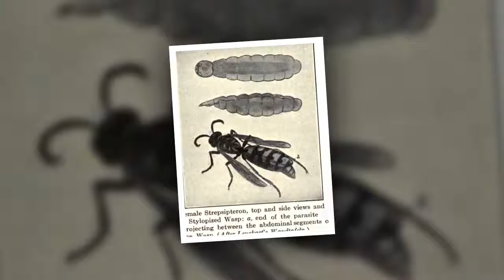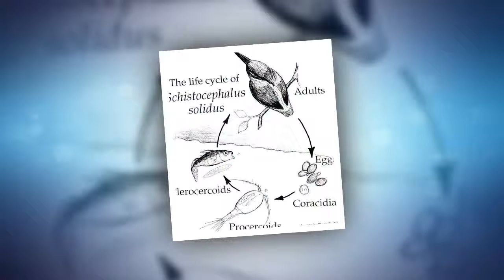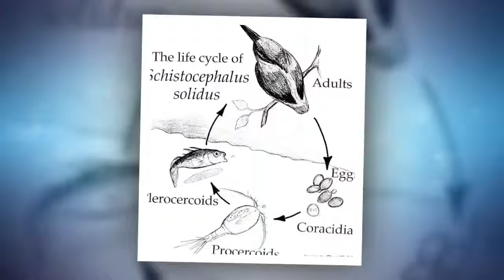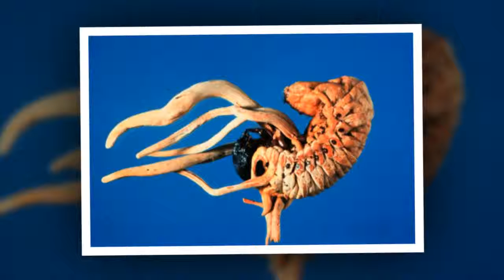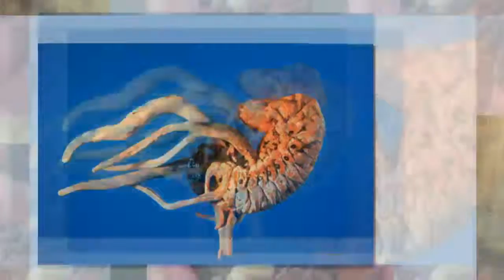Top 10 Zombie Parasites